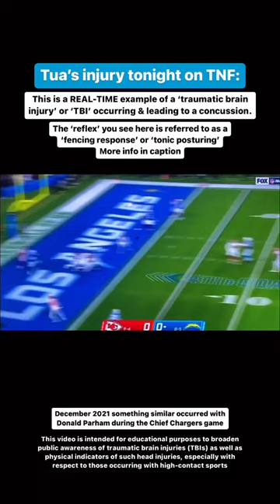Tua Tagovailoa SCARY injury - DOCTOR EXPLAINS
If you witnessed Tua's injury on Thursday Night Football tonight & are wondering what happen, here’s the sportsscience behind it

This is a REAL-TIME example of a ‘traumatic brain injury’ or ‘TBI’ occurring & leading to a concussion. The ‘reflex’ that occurred as a result of the impact is what your sports doctor calls the ‘fencing response’ or ‘tonic posturing’.This ‘reflex’ was added to the NFL's concussion protocols to be observed as a ‘sign’ or ‘evidence’ of a concussion. The shock of this ‘whip-lash’ of the neck leads to trauma of the brain when it hits the skull. This is believed to manually trigger an automatic pathway in the BRAIN-STEM that ALL healthy newborns exhibit as a ‘primitive reflex’ to protect themselves when falling (ie. the Moro reflex, tonic neck reflex, and/or parachute reflex).

Longer YouTube video on this topic to come

I'm a doctor and a sports fan and this short is dedicated to exploring the unique medical side of the world of sports, including NBA, MLB, NFL, UFC, and many more! Breaking down the biggest what ifs, historical injuries and stories, and making learning about medicine fun and relevant for all sports fans!